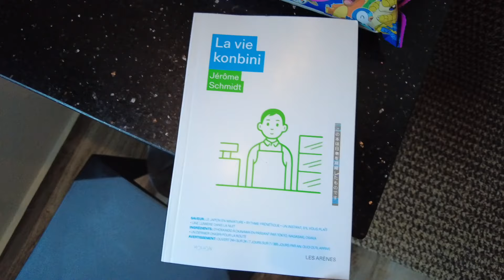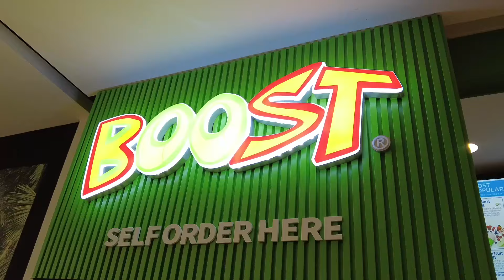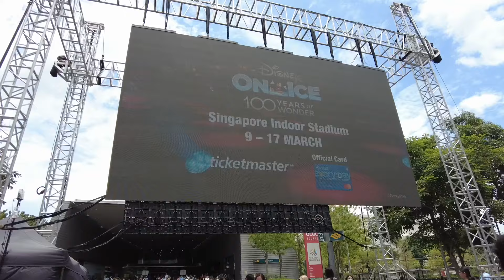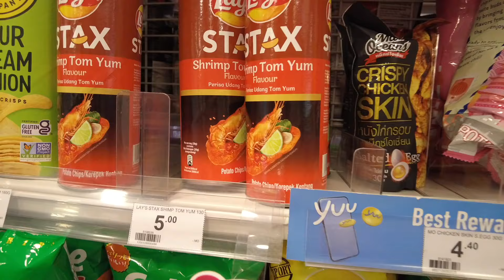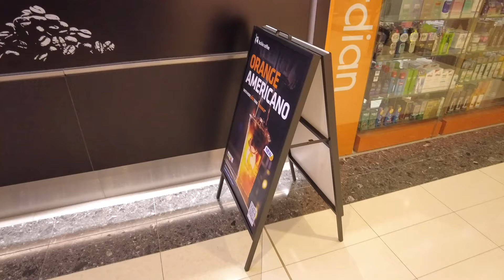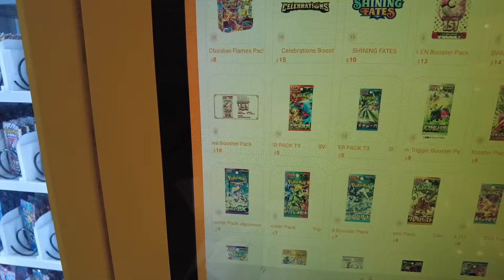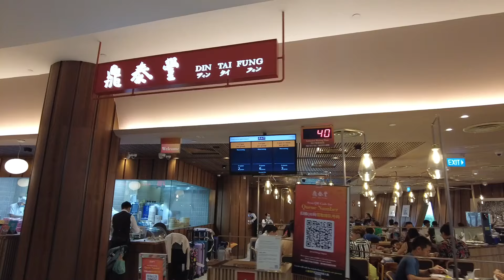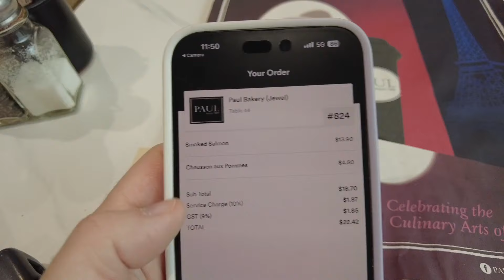TAYLOR SWIFT À SINGAPOUR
Cette semaine, je vous emmène dans un vlog à Singapour où je suis allé voir le concert de Taylor Swift ! En effet, elle ne faisait pas d'autres concerts en dehors de Singapour, du Japon et de l'Australie dans la région, je n'ai donc pas trop eu le choix... J'en ai profité pour passer le week-end là-bas et j'espère que ce petit vlog vous plaira !